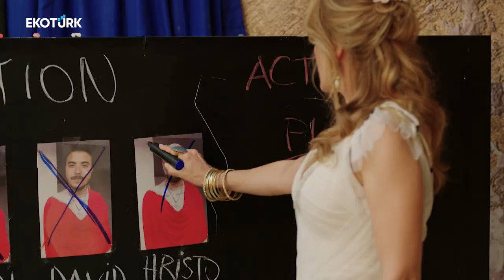Çakallarla Dans 6 vizyonda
2010’DA VİZYONA GİREN İLK FİLMDEN BU YANA ANA KADROSUNU MUHAFAZA EDEREK YOLUNA DEVAM EDEN ‘ÇAKALLARLA DANS’ SERİSİNİN ALTINCI FİLMİ BEYAZPERDE'DE YERİNİ ALDI. MERVE ÖRENGİL; ‘ÇAKALLARLA DANS EKİBİNİN EFSANE KADROSUYLA SİZLER İÇİN KONUŞTU.

Röportaj- Merve Örengil
Kameraman –  Metin Canım
Montaj –Ecem Kalay- Emirhan Çobanoğlu